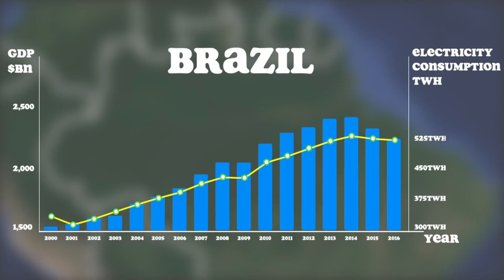amazon jungle ( part # 2 ) | RTV | Muhammad Rizwan Akram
amazon. amazon jungle which is the biggest jungle in this world. Must watch till the End. If you really enjoy this video.

00:00 - [ Amazon Startup Intro ]
03:00 - [ Amazon is going on up ]
06:00 - [ Amazon is on the approximate ending]